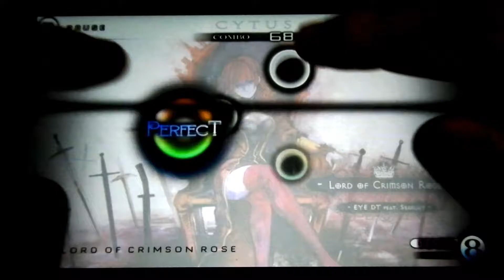Lord of Crimson Rose (Hard) Million Master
Lord of Crimson Rose by Eye DT (Danny Tai) feat. Searlait